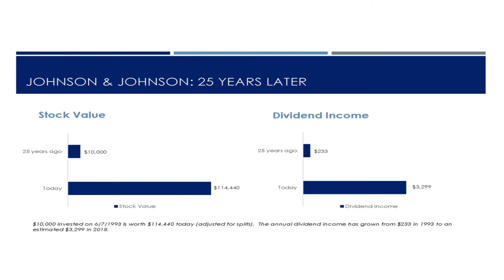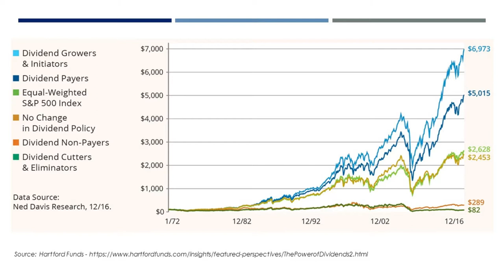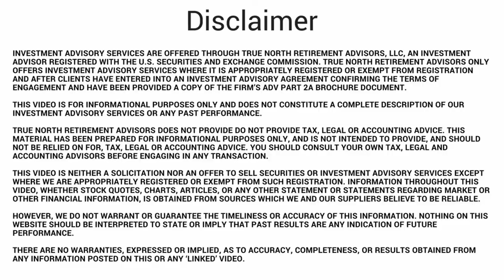The Secret to Growing Your Income In Retirement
Description:
In today's video, we're talking about the secret to growing your income in retirement.  Most retirees have few options to increase their income in retirement, but there is a reliable and sustainable way to increase your income in retirement.